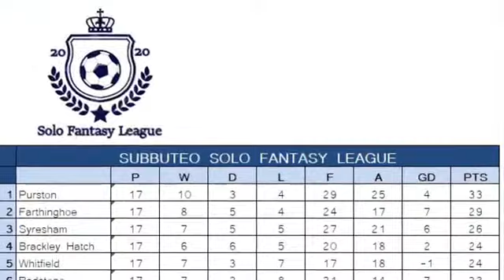River Plate v Boca Juniors from SubbuteoPassion.com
My first Subbuteo game including these two giants of South America in general and Argentina in particular.  SubbuteoPassion.com brings the game to England from my Villa Park to play this huge Derby where the rivalry is as fierce as your ever likely to see.  I love bringing these games to the Subbuteo Table, therefore you will see a mini Copa Libertadores at the end of my SFL League Season followed by the African Nations.
The new season starts in a few weeks and games will be posted on here.
I also really appreciate your comments.